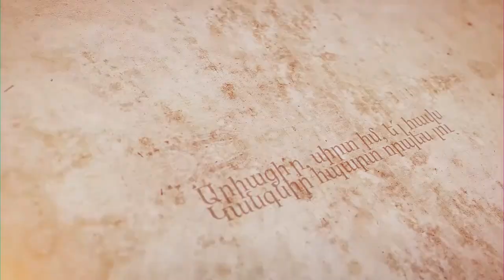«ՀԱՅԸ». Արթուր Այվազյան